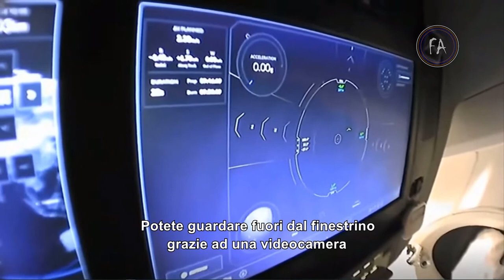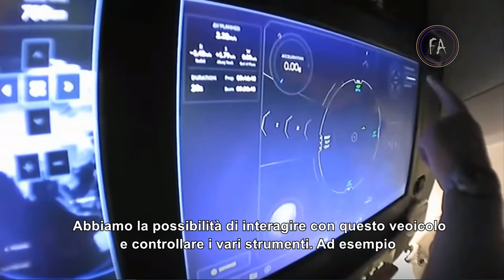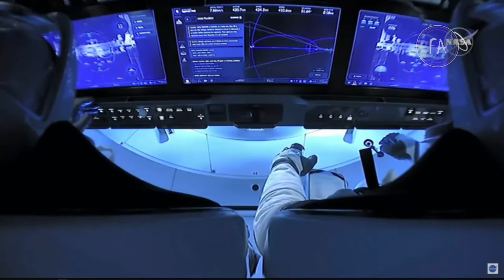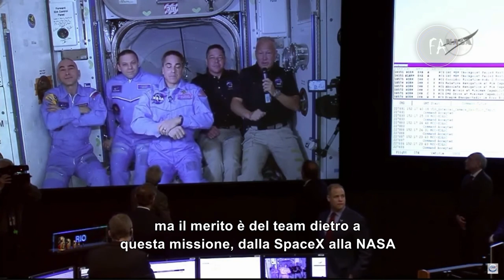SpaceX: lancio della missione Crew Dragon Demo 2 con traduzione e sottotitoli in italiano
Il 30 maggio 2020 Bob Behnken e Doug Hurleyè sono partiti da Cape Canaveral per una missione spaziale di portata storica. La società SpaceX (dell'imprenditore Elon Musk) ha infatti inaugurato l'era dei viaggi spaziali commerciali con la missione Crew Dragon Demo 2. Scopo della missione testare la nuova navicella spaziale che sostituirà lo Space Shuttle andato in pensione nel 2011. In questo video una sintesi di quanto accaduto a partire dalle 21:22 (ora italiana) del 30 maggio 2020 fino all'arrivo degli astronauti a bordo della ISS (Stazione Spaziale Internazionale).
La traduzione non è perfetta (mi scuso fin da subito) ma permetterà a tutti di seguire la sintesi di quanto accaduto.